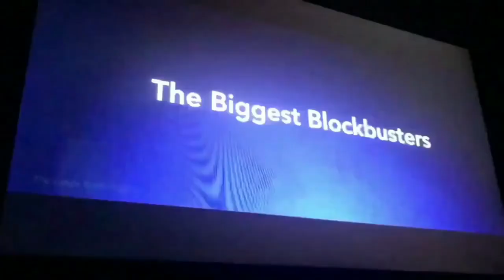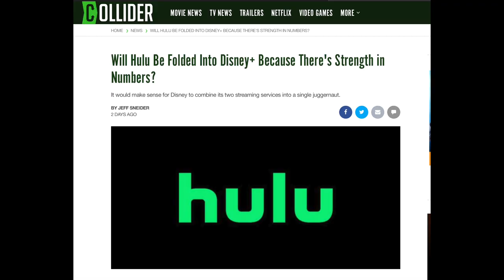Disney+ 2021 leaked trailer | Disney 18+? Black Widow for Premier Access?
A trailer has recently leaked online for Disney+ in 2021. This trailer is not confirmed to be legit but it features 2 very plausible announcements that there is additional evidence for. Watch this video to find out more!